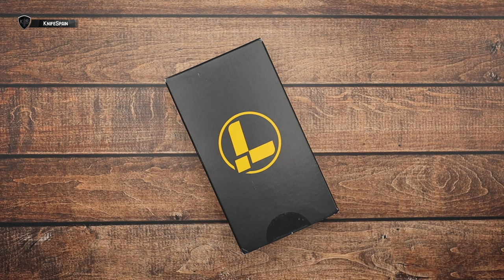MI PRIMERA LEATHERMAN | IMPRESIONES SINCERAS DE UN FRIKI DE LAS VICTORINOX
➜ Leatherman Free T4 - Primeras impresiones de un friki y coleccionista de Victorinox.
➜ Comparativa Leatherman y Victorinox
➜ Mejor Leatherman para el día a día.
➜ Mejor Leatherman para el EDC

Hola! Soy Marcos, bienvenidos a mi canal de cuchillería llamado KnifeSpain. Aunque muchos de vosotros ya me conocéis de mi canal principal, VicSpain (Victorinox) en el mundillo de la cuchillería en general soy un poco novato. En este nuevo canal aprenderé junto a vosotros a conocer más a fondo el fantástico mundo de los filos. En KnifeSpain podréis encontrar reviews de navajas y cuchillos de todo tipo. Novedades, ediciones limitadas y modelos llamativos o difíciles de conseguir, será la temática del canal. Además de todo eso, buscaremos la navaja perfecta como EDC. De esta manera podréis ver reviews de navajas y cuchillos Benchmade, Spyderco, Muela, Fallkniven, Roselli, Marttiini, Viper, MoraKnives, Extrema Ratio, Ontario…… Mi intención es ofreceros reviews en español, que prácticamente sólo podréis ver en este canal. Sentaros, poneros cómodos y disfrutad con KnifeSpain!